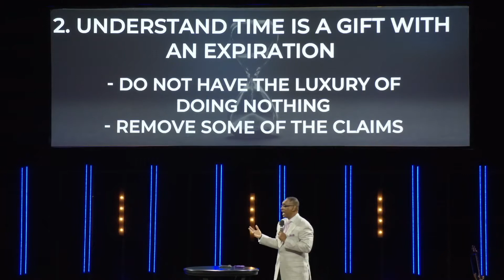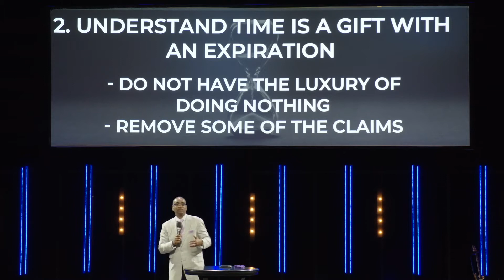Redeeming The Time